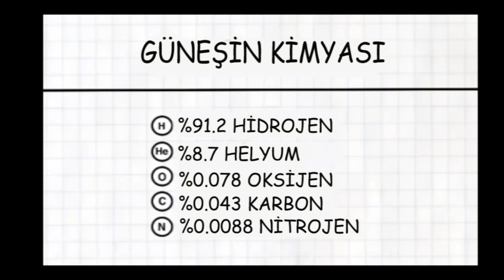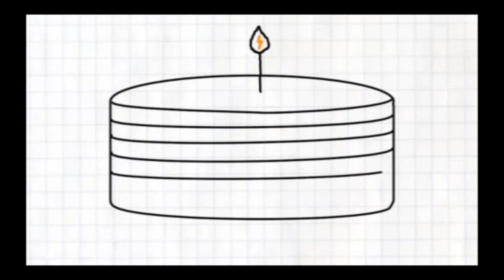Güneş’in Anatomisi (NOVA Laboratuvarları / Güneş ve Güneş Fırtınaları)